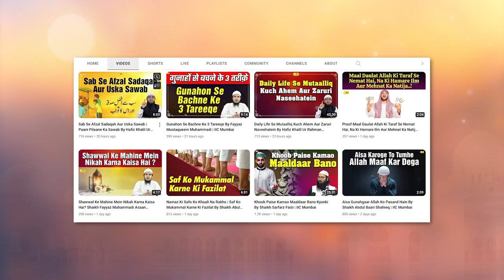Kya Auratein Jahannami Hain? By Shaikh Abdus Shakoor Madani | IIC Mumbai | Asaan Deen Ep. 78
Bank Account Details:
ILM FOUNDATION
ICICI Bank
Savings account
IFSC CODE-ICIC0001028

JazakAllah Khair